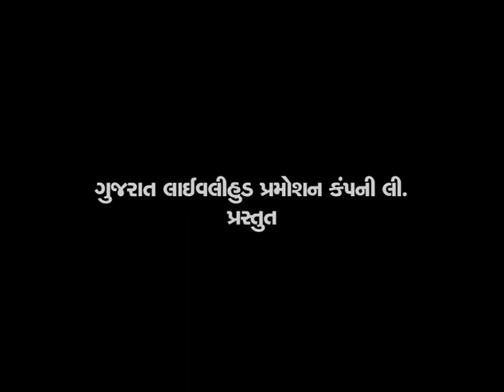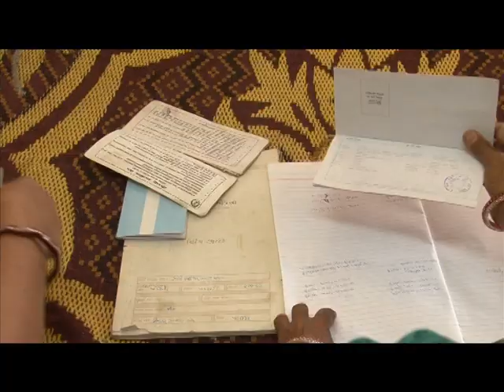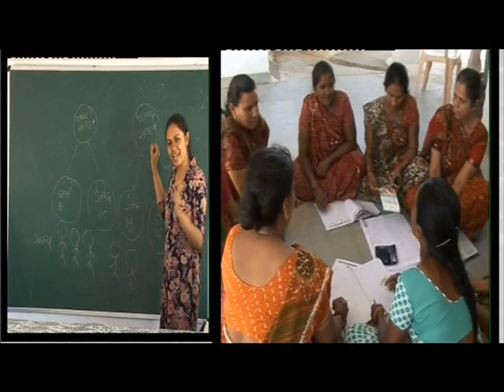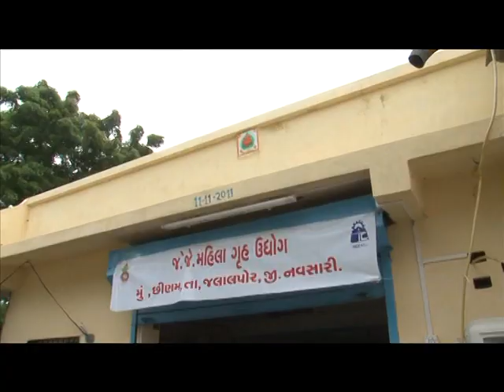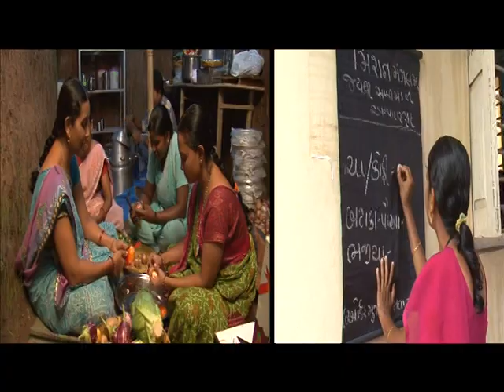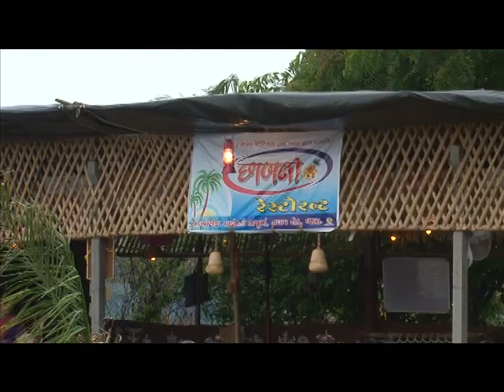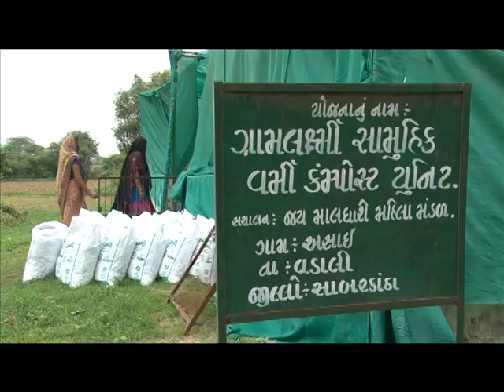Sapna ney Sathparey - GSLPC (Gujarat) Mission Mangalam